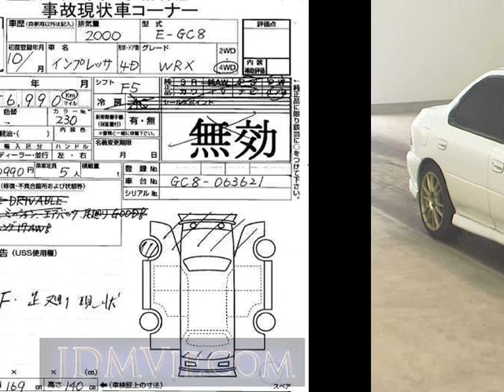1998 SUBARU IMPREZA WRX GC8